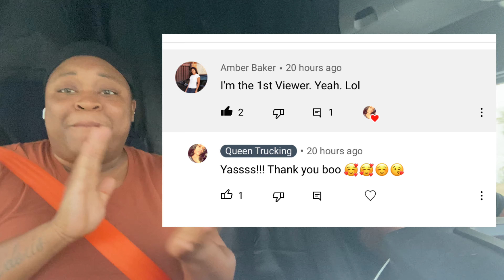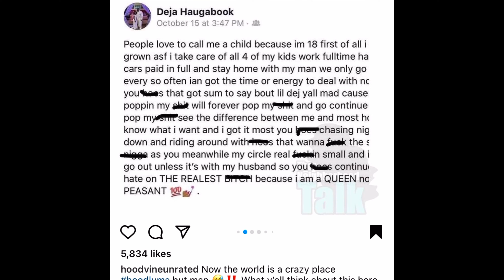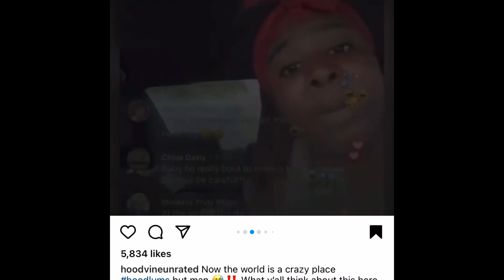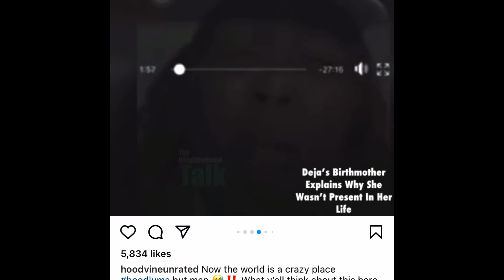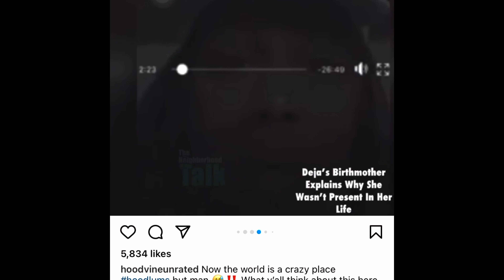61 YR OLD MAN MARRIED HIS 18 YR OLD GOD-DAUGHTER?! | RANT| VLOGTOBER DAY 21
My name is queen I am 27 years young! lol And I wanted to take you guys on this Journey with me from the first day I leave for training to the first time I upgrade to get my own truck! I want to give you guys real time progress and motivate anyone who wants to enter the trucking business no matter if you are male or especially a Queen! I am going to be a Solo OTR driver and Drive Refrigerated, so come along with me to get a front row seat into the life of a African American Female Truck Driver!